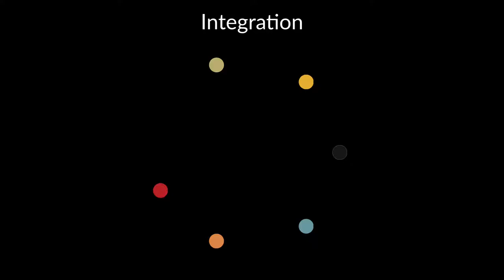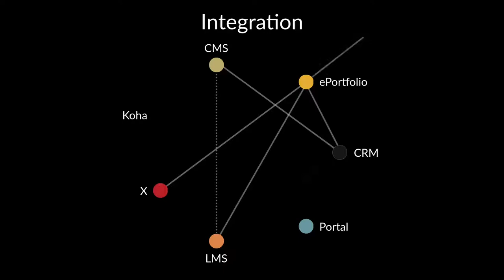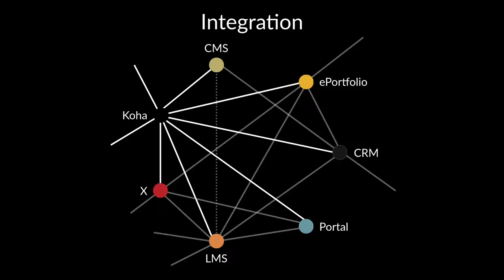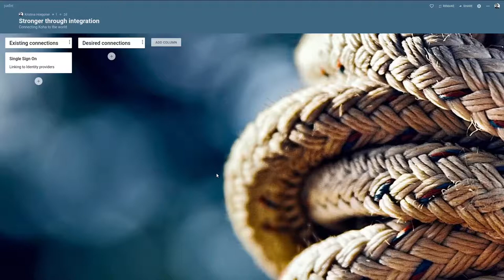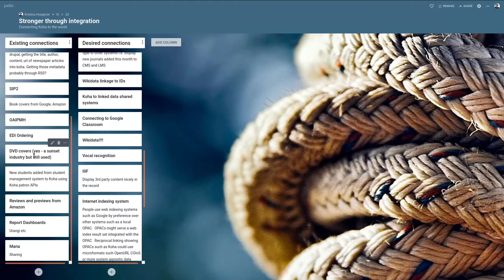Stronger through integration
Presentation by Kristina Hoeppner (Catalyst IT) at Kohacon20 in Wellington on 20 October 2020.